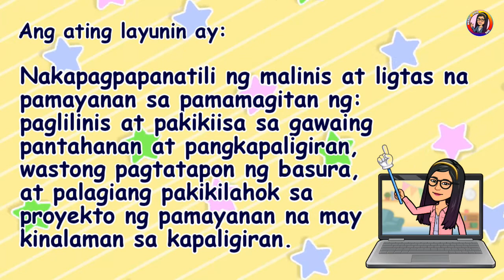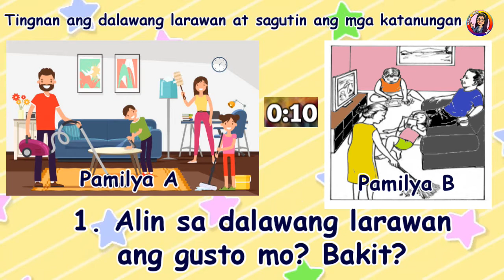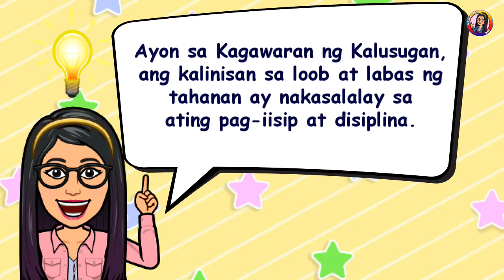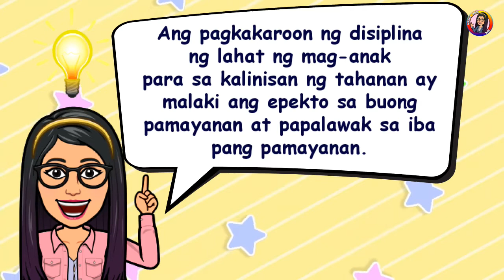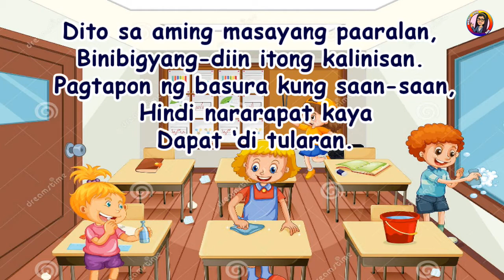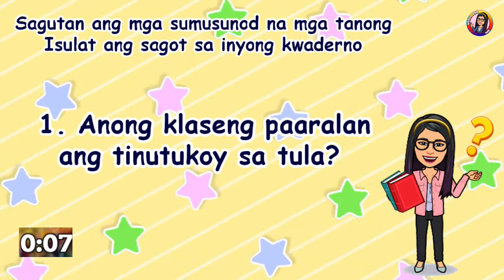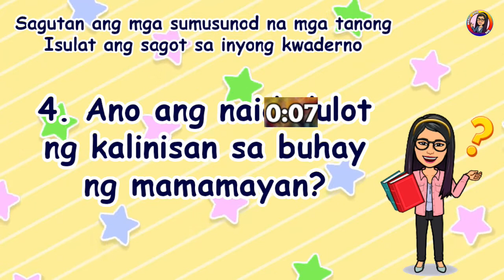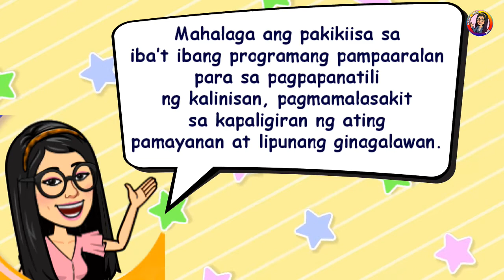(Part 2) ESP 3 Quarter 3 WORSHEET 2 | Aralin 5 at 6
ESP 3 Quarter 3 WORSHEET 2 |  Aralin 5 at 6
MELCS: EsP3PPP-IIIe-g-16

Aralin 3 Sumunod sa Tuntunin
Aralin  4 Ugaling Pilipino ang Pagsunod
Aralin  5 Kalinisan, Nagsisimula sa Tahanan
Aralin  6 Magtulungan Para sa Kalinisan ng Ating Pamayanan
Aralin  7 Ako: Tagapangalaga ng Kapaligiran